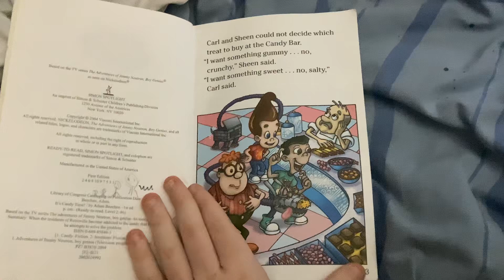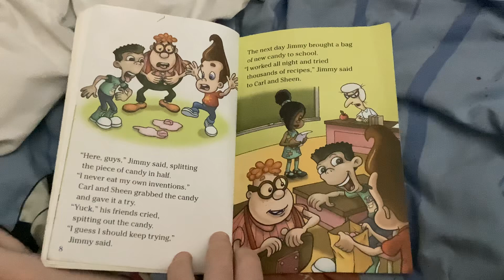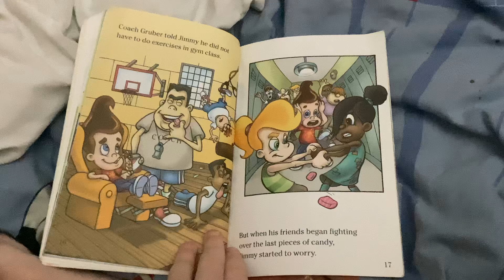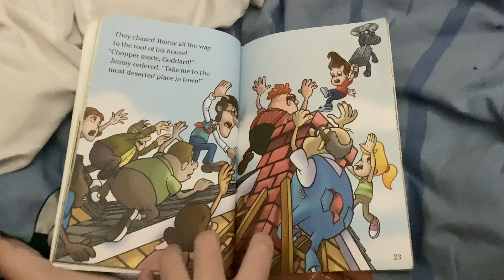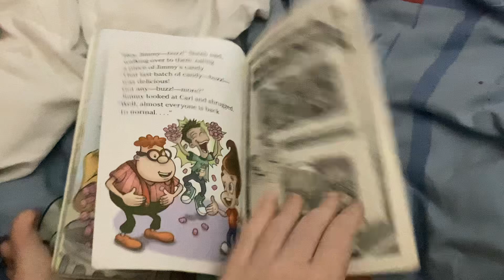BEDTIME STORY READ ALOUD JIMMY NEUTRON BOY GENIUS IT’S CANDY TIME